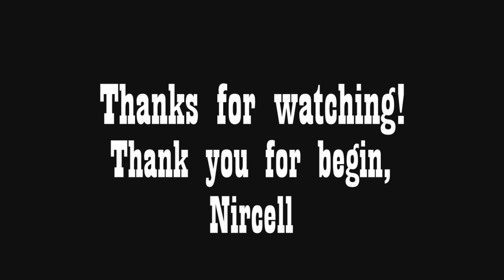Government Hooker | animation meme | Gift for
✦ programs:
— sai2
— Sony Vegas16
gift: @Nircell_moved